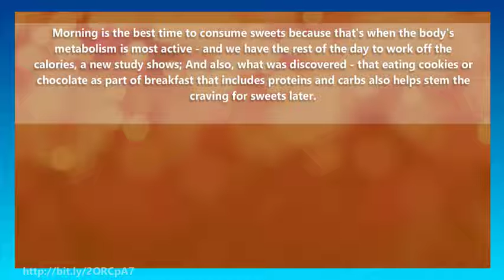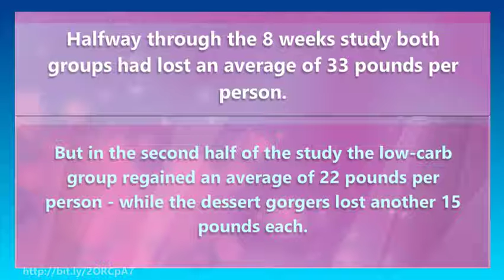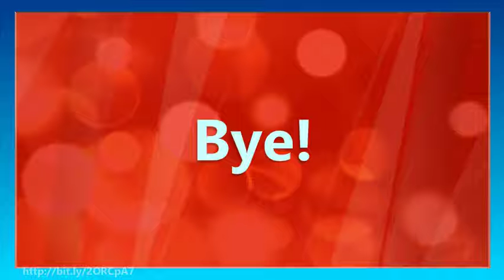Fastest Way to Lose Weight and You Wouldn t Believe How Sweet It Is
Here is the fastest way to lose weight.